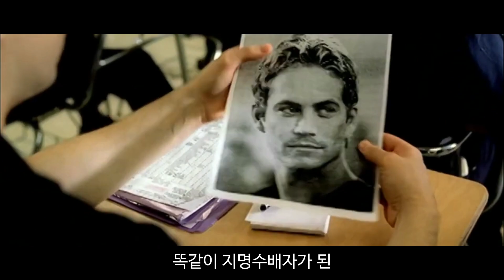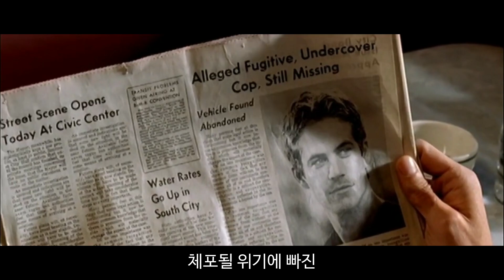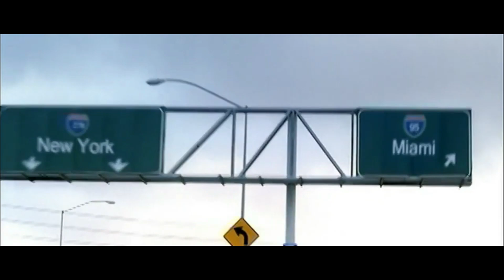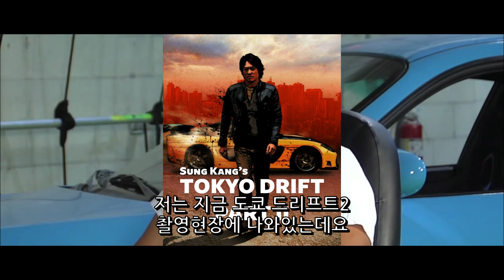넷플릭스가 탐낸 사상 최고 제작비 1위한 단편영화 (영화리뷰 결말포함)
시리즈 영화리뷰는 바이트!
분노의질주 1, 2, 3편을 보고 보셔야 더욱 재미있습니다!

영화 설명
제목: 분노의 질주4 [분노의 질주: 더 오리지널] Fast & Furious (2009)
제작: 닐 H. 모리츠
감독: 저스틴 린
각본: 크리스 모건
출연: 빈 디젤, 폴 워커, 미셸 로드리게즈, 조다나 브류스터, 갤 가돗, 존 오티즈, 라즈 알론소, 잭 콘리, 시어 위검, 리자 라피라, 성강, 테고 칼데론, 돈 오마르젤 등
장르: 범죄, 액션, 코미디, 레이싱, 시리즈

영화설명
제목: 분노의질주 단편 프리퀄 [터보 차지드 프리루드 투 2 패스트 2 퓨리어스] Turbo Charged Prelude to 2 Fast 2 Furious (2003)
제작: 크리스 팔라디노
감독: 필립 애트웰
각본: 크리스 디니엘리
출연: 폴워커, 민카 켈리
장르: 범죄, 액션, 코미디, 레이싱, 시리즈, 로맨스

영화설명
제목: 분노의질주 단편 프리퀄 [로스 반돌레로스] Los Bandoleros (2009)
제작: 빈 디젤, 제시 테레로, 서맨사 빈센트
감독: 빈 디젤
각본: 빈 디젤
출연: 빈 디젤, 미셸 로드리게즈, 성 강, 테고 칼데론, 돈 오마르 등
촬영: 숀 김

영화 설명
제목: 분노의 질주 3 도쿄드리프트 [패스트 앤 퓨리어스 3 도쿄드리프트, 패스트 & 퓨리어스 3 도쿄드리프트] The Fast And The Furious: Tokyo Drift (2006)
감독: 저스틴 린
각본: 크리스 모건
출연: 루카스 블랙, 성강, 브라이언 티, 나탈리 켈리, 소니 치바, 레오나르도 남, 브라이언 굿맨, 재커리 티 브라이언, 린다 본드, 제이슨 토빈, 키타가와 케이코, 니키 그리핀, 빈 디젤 등

영화 설명
제목: 분노의 질주 2 [패스트 앤 퓨리어스 2, 패스트 & 퓨리어스 2] 2 Fast 2 Furious (2003)
감독: 존 싱글턴
각본: 마이클 브랜트, 데렉 하스 (원안: 게리 스콧 톰슨, 마이클 브랜트, 데렉 하스)
출연: 폴 워커, 타이리스 깁슨, 에바 멘데스, 콜 하우저, 루다크리스, 제임스 레마, 데본 아오키, 톰 배리, 아마우리 놀라스코, 마이클 엘리, 진 오엥, 에드워드 핀레이, 마크 분 주니어 등

영화 설명
제목: 분노의 질주 1 [패스트 앤 퓨리어스] The Fast and the Furious (2001)
감독: 롭 코헨
각본: 게리 스콧 톰슨, 에릭 베퀴스트, 데이비드 에이어
출연: 빈 디젤, 폴 워커, 미셸 로드리게즈, 조다나 브류스터, 릭 윤, 채드 린드버그, 쟈니 스트롱, 테드 레빈, 맷 슐즈, 자 룰, 비토 루기니스, 톰 배리 노엘 구글레미, 레지 리 등